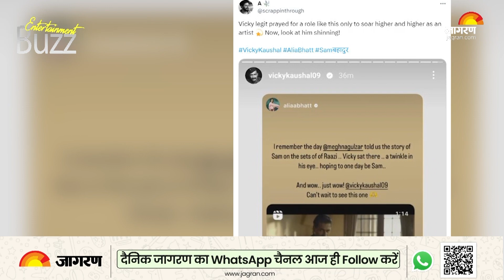Animal के आगे टिक पाएगी Vicky Kaushal की फिल्म? | sam bahudur | Animal Movie Review